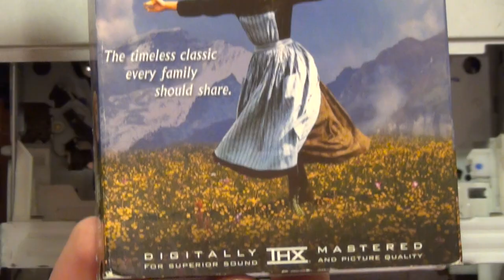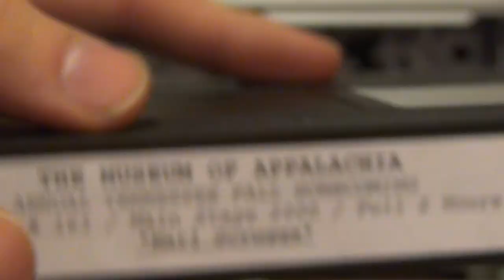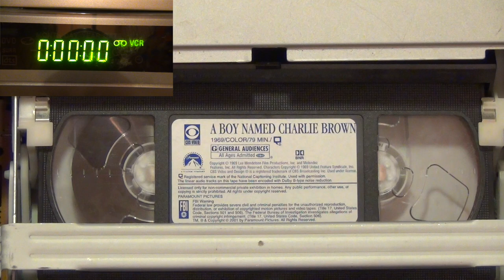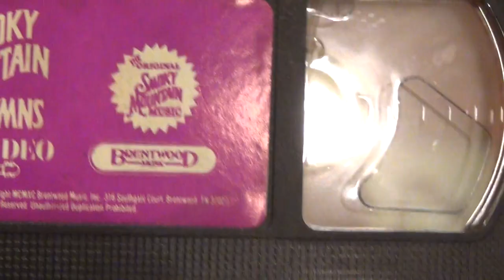Sony SLV-D300P Flash Rewind VHS Tape FF/REW Cycles for Many Tapes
I picked up this VCR/DVD combo at a rummage sale for only $1. The DVD player does not function well, but the VHS portion is near perfect! This is the Sony SLV-D300P model, and it features the flash rewind which advertises rewinding a standard T-120 (SLP mode 6 hour tape) in about a minute. So in this video, I test this player's fast forward and rewind speeds for various tape lengths. I start with the longer tapes and end with the shortest ones. I will have a list of tapes used below in case anyone wishes to skip ahead. I assume most will be bored after watching the first tape anyway, but I made this video for any VHS tape enthusiasts out there like me who, for some odd reason, like to watch tapes rewind, especially at very high speeds like this VCR is capable of. I'm not sure if this is the fastest VCR out there for rewind speed, but I imagine it is among the fastest at least. As you will see in this video, the longer the tape, the faster it rewinds. This is great for feature length movies, as it takes about a minute for most. Shorter tapes, on the other hand, that are T-60 or less can take a long time to rewind. I don't know much about the technology of these, but I will say it is impressive how the VCR can estimate how long a tape is and use that to determine the fast forward or rewind speed.

0:26 T-180 SP Mode (The Sound of Music) - Fast Forward
2:49 T-180 SP Mode (The Sound of Music) - Rewind

4:30 T-180 SLP Mode (Toon Disney Recorded Tape) - Fast Forward
7:19 T-180 SLP Mode (Toon Disney Recorded Tape) - Rewind

9:05 T-120 SP Mode (Earl Scruggs and Friends) - Fast Forward
10:56 T-120 SP Mode (Earl Scruggs and Friends) - Rewind

12:11 T-90 SP Mode (A Boy Named Charlie Brown) - Fast Forward
14:05 T-90 SP Mode (A Boy Named Charlie Brown) - Rewind

15:21 ~T-60 SP Mode (The Lewis Family) - Fast Forward
18:28 ~T-60 SP Mode (The Lewis Family) - Rewind

21:01 ~T-30 SP Mode (Smoky Mountain Hymns 2) - Fast Forward
23:42 ~T-30 SP Mode (Smoky Mountain Hymns 2) - Rewind

25:53 T-30 SP Mode (Smoky Mountain Hymns 4) - Fast Forward
26:57 T-30 SP Mode (Smoky Mountain Hymns 4) - Rewind

27:44 ~T-15 SLP Mode (Twisters Nature's Fury 2) - Fast Forward
29:51 ~T-15 SLP Mode (Twisters Nature's Fury 2) - Rewind